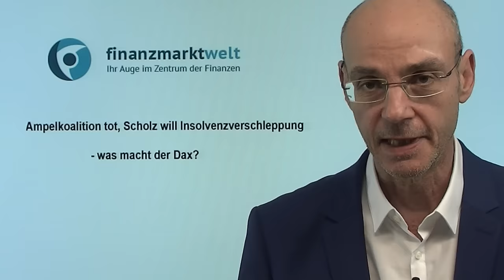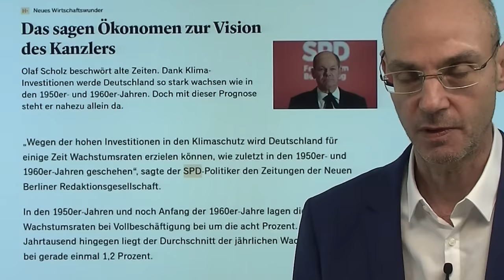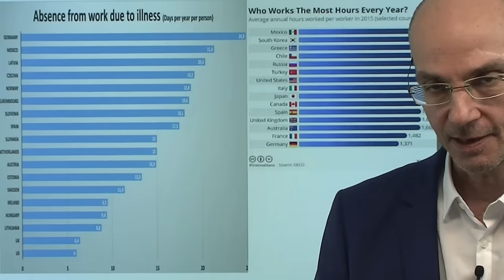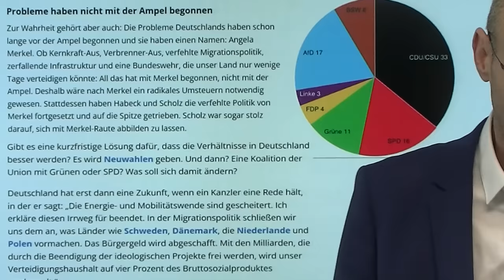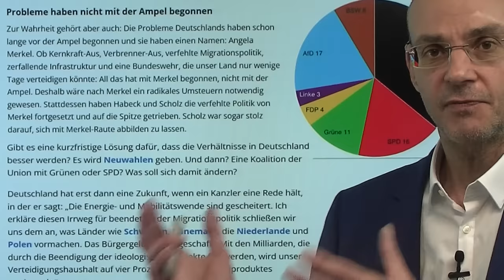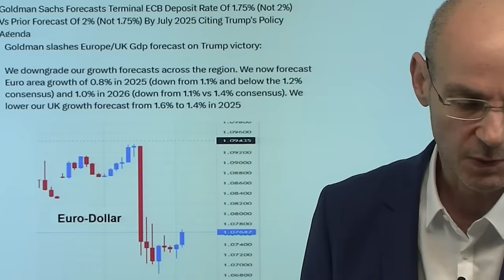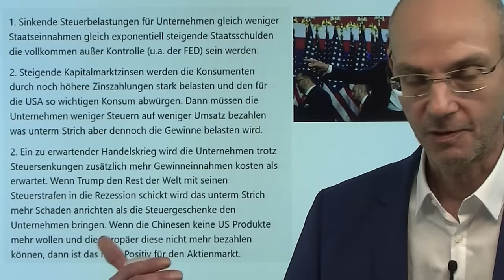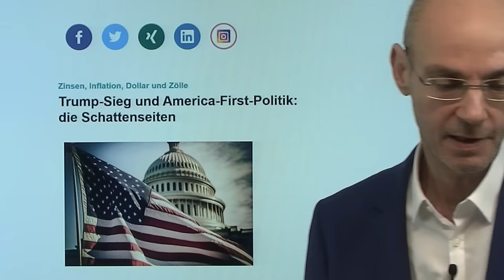Ampelkoalition tot, Scholz will Insolvenzverschleppung - was macht der Dax? Videoausblick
Hinweise aus Video:

1. Trump-Sieg und America-First-Politik: die Schattenseiten

2. Dax angeschlagen nach Trump-Sieg – Rückschlagsrisiko steigt

Die Ampelkoalition ist tot, Kanzler Scholz hält eine schäbige Rede und wälzt alle Schuld für die wirtschaftliche Misere Deutschlands von sich ab - was aber passiert jetzt beim Dax, nachdem klar ist, dass es bald zu Neuwahlen kommt? Faktisch versucht Scholz nun Insolvenzverschleppung zu betreiben, indem er die Vertrauensfrage auf den Januar und Neuwahlen dann erst auf den März verschiebt. Solange kann Deutschland und seine Wirtschaft aber nicht mehr warten - die Weichen müssen jetzt schnell neu gestellt werden. Der Dax startet erst einmal fröhlich in den Handelstag nach der gestrigen Schwäche aufgrund des Sieges von Donald Trump - die Wall Street ist nun extrem überkauft..